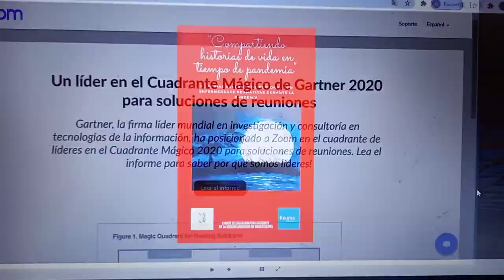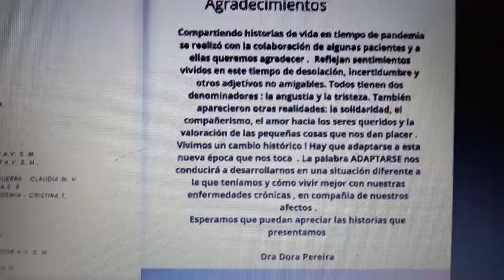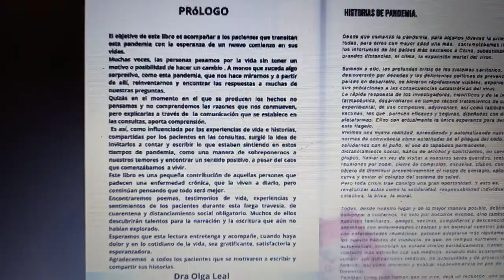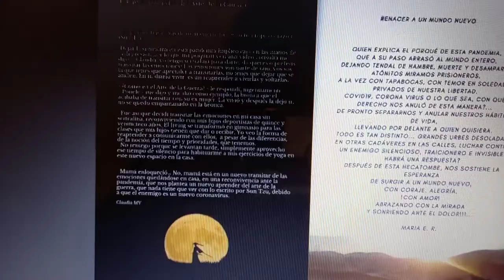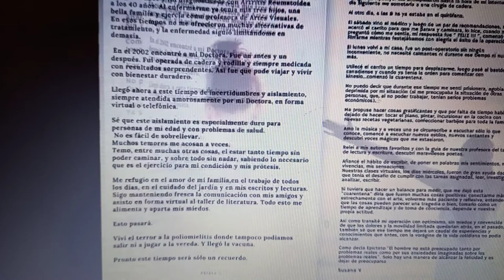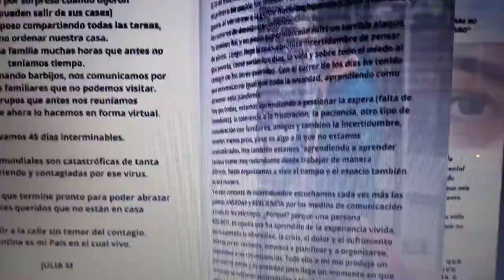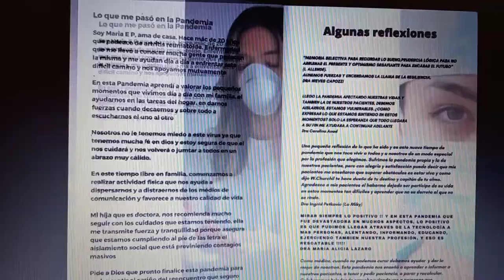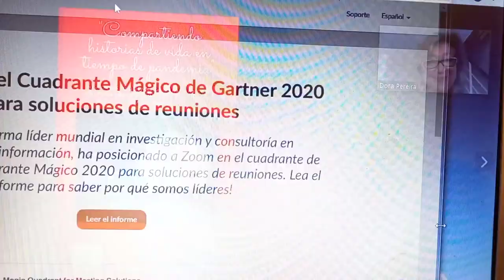Presentación del libro"Compartiendo historias de vida en tiempo de pandemia"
ElComite de educacion al paciente de la Sociedad Argentina de reumatologia en colaboración con un pequeño grupo de pacientes realizaron con el apoyo de la SAR dicho libro. Agradecemos desde la Fundación la invitación a ser parte del mismo a nuestra Presidente Miriam Mainieri y por supuesto a la Iniciativa de la Dra Olga Leal, Dra Dora Pereira, DR Leandro Ferreyra Garrott. Nuestro especial agradecimiento por su excelente gestión en la Presidencia de la SAR al Dr Cesar Graf.